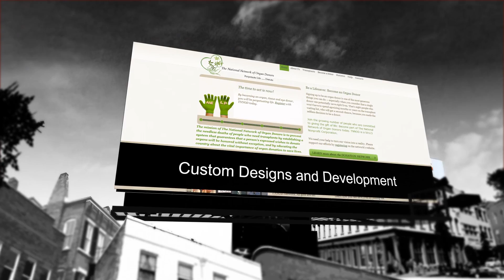Klick Twice Technologies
Florida web site designer | Product Development | Web designer | Internet marketing
The web site design of your site, if properly designed will increase your sales, provide a valuable service for your customers, and save you time and money normally spent on the phone. It's the most cost-effective web marketing tool available.
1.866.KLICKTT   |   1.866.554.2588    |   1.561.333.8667